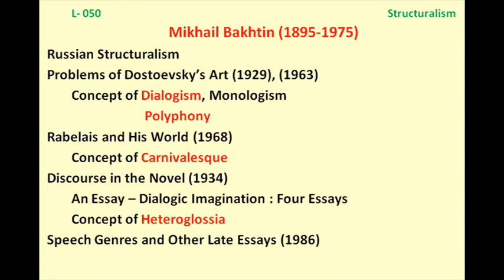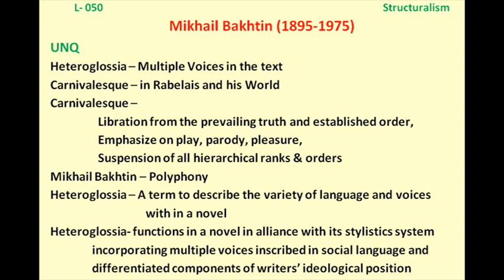C050 Mikhail Bakhtin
Heteroglossia,  Dialogism
Polyphony, Carnivalesque
Problems of Dostoevsky's Art
Rabelais and His World
Discourse in the Novel